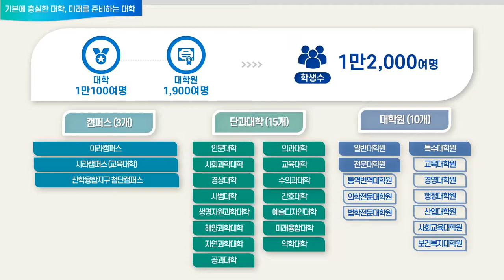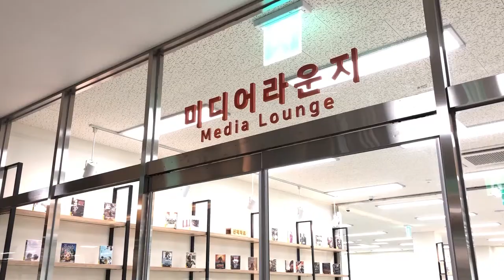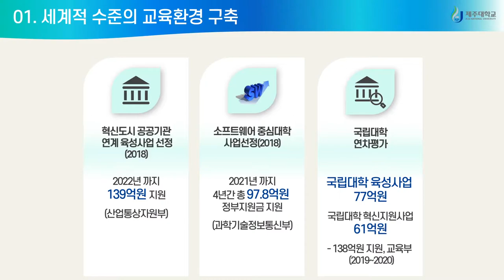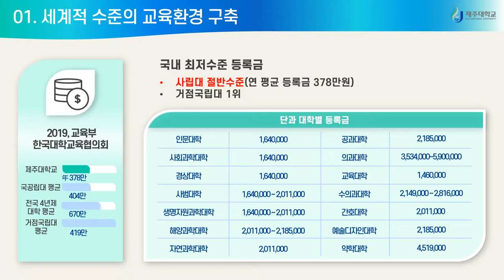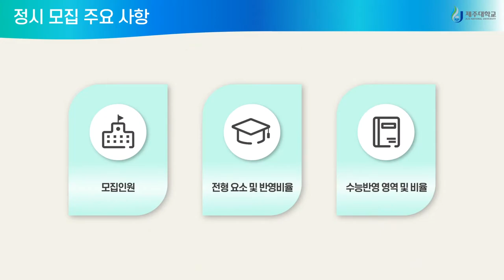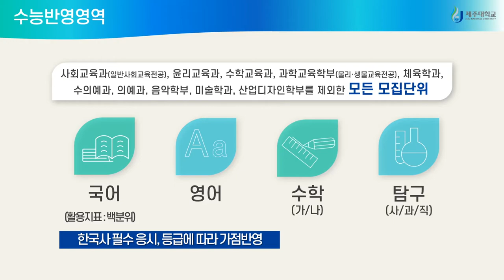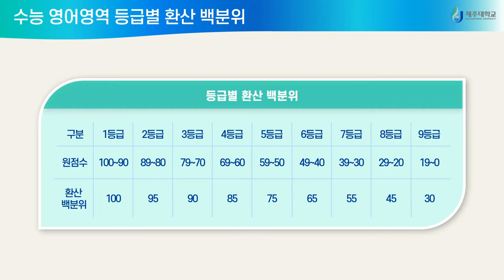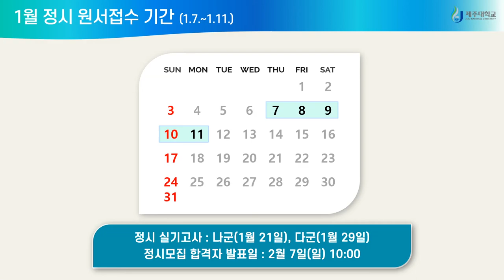[K_University] Jeju National University - 2021 Regular Admission Information Session